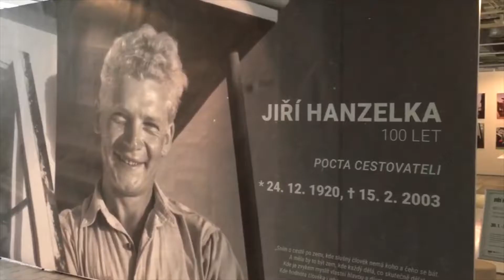Pozvání na výstavu H100 a poděkování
Děkujeme všem, kteří při nás stáli a podporovali nás. Vzdát to nás nikdy nenapadlo, ale také nás nenapadlo, že najdeme nadšence a partnery, kteří budou věřit v odkaz HZ a náš plán. Jste to vy, věříte nám, pomohli jste nám přečkat peklo Covidu-19 a ukázali jste nám, že lépe pracovat s nadšením než si stěžovat na složitou situaci. Zikmund100 byl projekt, který to vše začal a oslavil sté narozeniny Miroslava Zikmunda. Dva kamarády nerozdělil svět, malárie, komunismus ani smrt ... a tak bylo na nás oslavit sté narozeniny Jiřího Hanzelky. Plán byl fotkami z Afriky po jejich stopách. Nakonec je výstava srovnáním příprav HZ z roku 1946 a Expedice Z101 z roku 2020. Momentálně je výstava uzavření z nařízení vlády, ale je leden 2021 a my věříme, že brzy bude vše jinak. Děkujeme za vaši podporu.